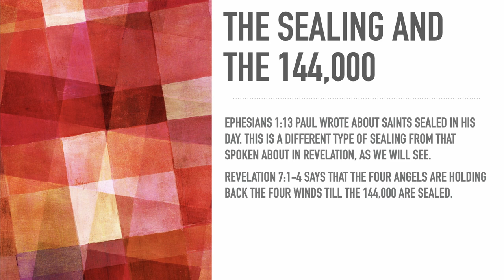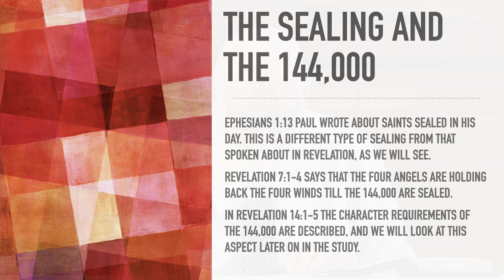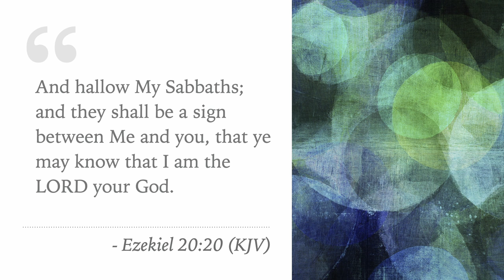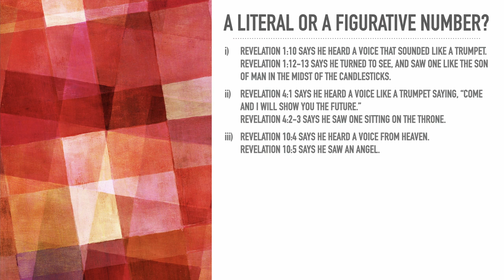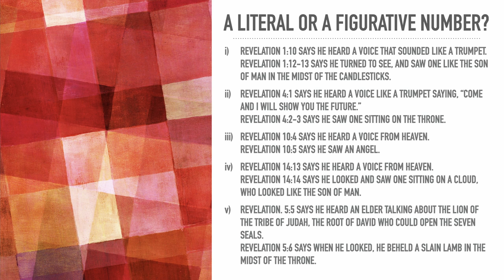21 - The Sealing and the 144,000 - Pr Len Tolhurst